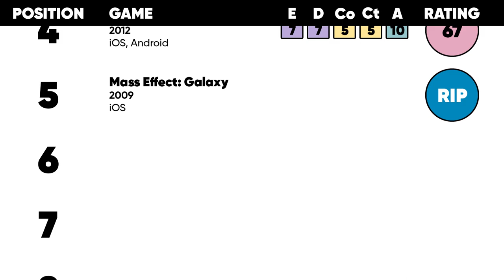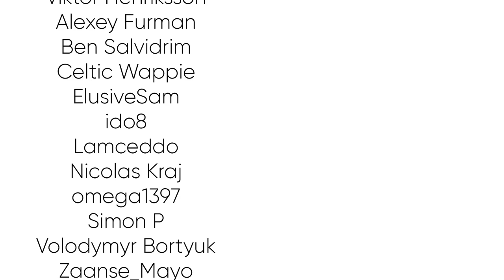EVERY Mass Effect Game Ranked, Part 3 - A Beautiful Mess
Professional Game Designer Stanislav Costiuc (Trials Rising, Watch Dogs: Legion) ranks ALL Mass Effect games, now tackling the Mass Effect 3.

00:00 - Introduction
01:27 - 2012 - Mass Effect 3
22:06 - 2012 - Mass Effect: Infiltrator
24:08 - Part 3 Conclusion
24:57 - Next Video Teaser